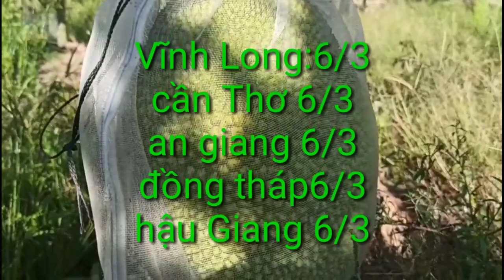giá mít hôm nay ngày 12/4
giá mít hôm nay ngày 12/4/2022, tình hình giá mít hôm nay, cập nhật giá mít hôm nay, kỹ thuật trồng mít thái